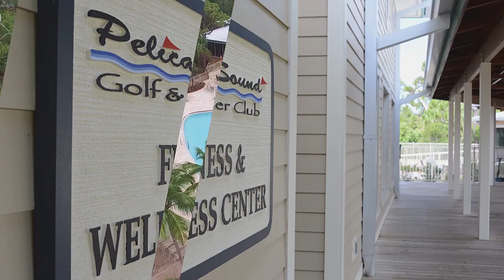Pelican Sound Golf and River Club Amenities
Pelican Sound Golf and River Club